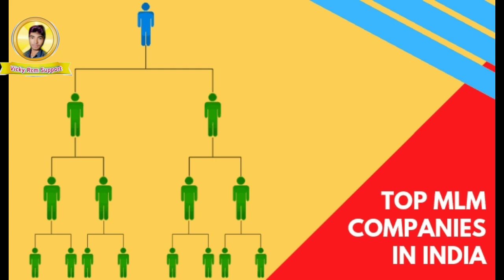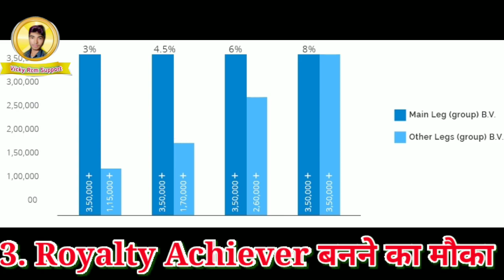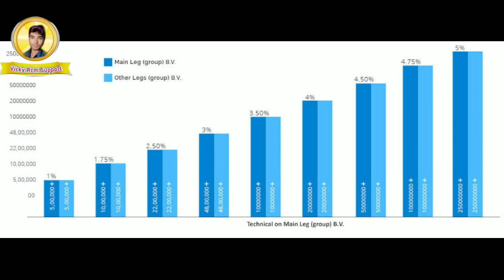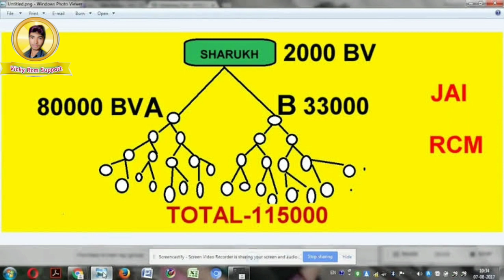Rcm Business करने के फायदे !! RCM Business Benefits|| By Vicky Kumar